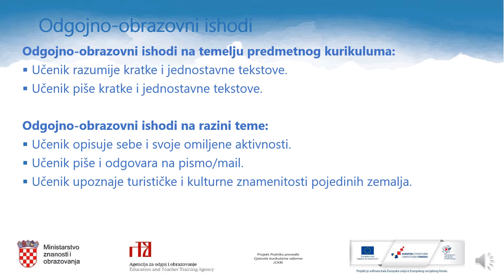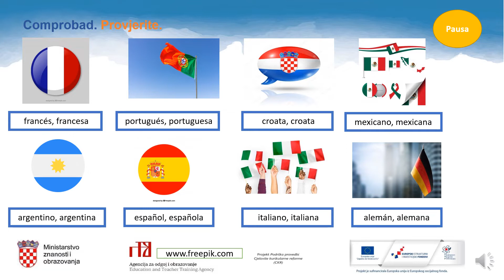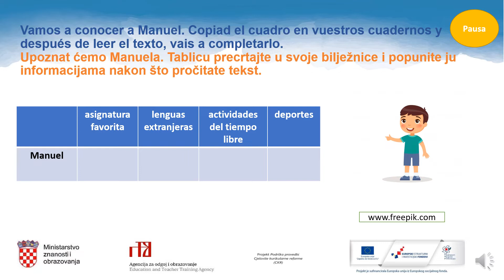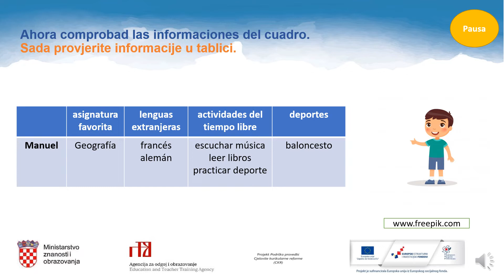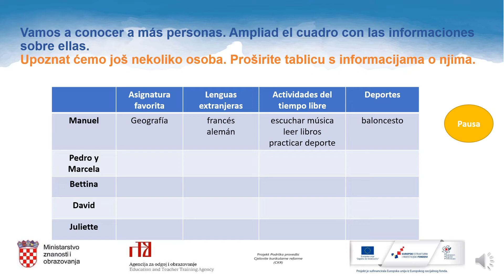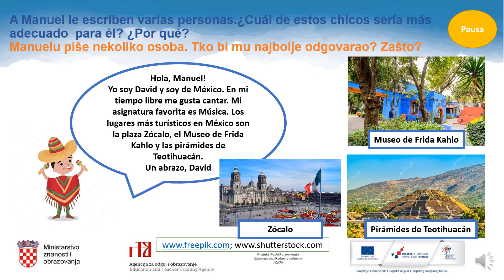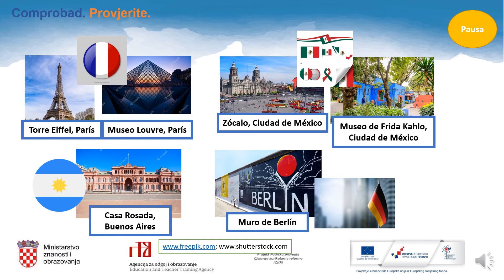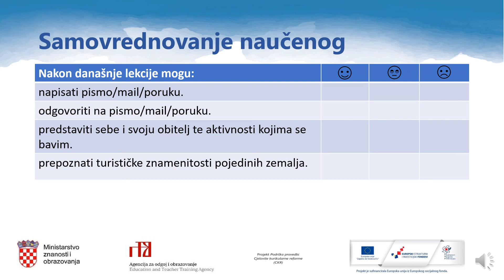Španjolski jezik 5.r OŠ - Mis amigos de otros países